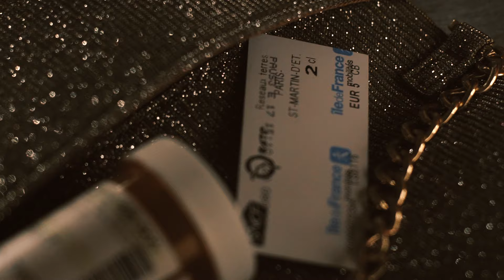Oxbow "Million Dollar Weekend" (Official Video)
"Million Dollar Weekend" is from Oxbow's new album, Love's Holiday.

Directed by John Levy

"Million Dollar Weekend" is the latest entry into the band's cinematic videos from their album, Love's Holiday (released last autumn and appearing on multiple albums of the year listings including Metal Hammer magazine and New Noise Magazine in France).

About this track and video, Eugene S Robinson says; “One of my favorite songs on the record and maybe one of the oldest it was a total joy to have John Levy capture on video what used to be Friday for me. When this was being filmed initially I was going under the knife…which is to say I’d have been happy to have this be my last will and testament if, heaven forbid, I’d have not pulled through surgery.”

Niko Wenner adds, "A Pacific seaside motel I’d always wanted to visit, and a creepy af brutalist amphitheater in the woods that gave me the shivers when I first chanced on it. Scenes for what may have been a wild, hazy, lost weekend. Director John Levy has crafted a dreamy noir-mare of moods you too may recognise as hidden somewhere deep in your memory. Gathering the props for this one was particularly fun.

Wenner continues, "My circa 2002 song demo is simply classical guitar and voice, our band recording on Love’s Holiday made with Joe Chiccarelli adds orchestrated sections of a fortified Pierrot ensemble including old friend Kyle Bruckmann on oboe. Enjoy!"

OXBOW LIVE DATES
Sunday, June 16, 2024 CH Zurich  X-tra w/ Mr. Bungle, Spotlights
Monday, June 17, 2024 IT Milan  Magnolia w/ Mr. Bungle, Spotlights
Tuesday, June 18, 2024 DE Munich  Feierwerk
Wednesday, June 19, 2024 DE Berlin  Huxleys w/ Mr. Bungle, Spotlights
Friday, June 21, 2024 FR Bourlon  Rock In Bourlon
Saturday, June 22, 2024 NL Den Haag  Paard
Sunday, June 23, 2024 LUX Luxembourg  Atelier w/ Mr. Bungle, Spotlights
Monday, June 24, 2024 NL Tilburg  O13 w/ Mr. Bungle, Spotlights
Tuesday, June 25, 2024 DE Karlsruhe  Jubez
Wednesday, June 26, 2024 CH Geneva  Cave12
Thursday, June 27, 2024 FR Gigors-et-Lozeron  CBGC
Friday, June 28, 2024 FR Pau  La Ferronnerie
Saturday, June 29, 2024 FR Clisson  Hellfest  w/ Mr. Bungle, Spotlights
Sunday, June 30, 2024 FR Paris  Petit Bain

OXBOW is Dan Adams (electrical/acoustic bass), Greg Davis (drums/percussion), Eugene S. Robinson (vocals), and Niko Wenner (guitars/pianos). The San Francisco-born band have released seven studio albums since their inception in 1988, with Pitchfork saying the foursome have released “some of the most eccentric heavy music albums ever.”